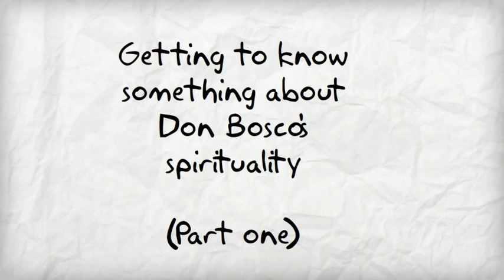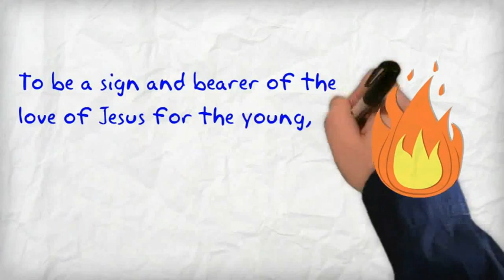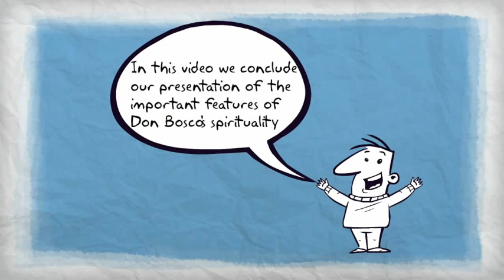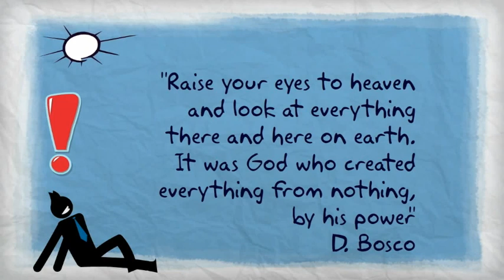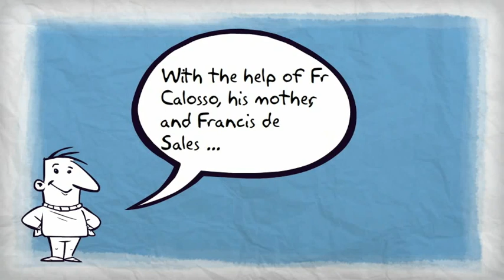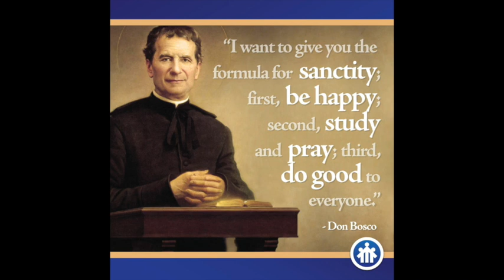Intro to Don Bosco's Spirituality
A short 3-part introductory video on the Spirituality of Don Bosco...